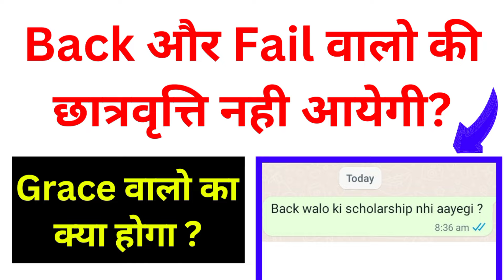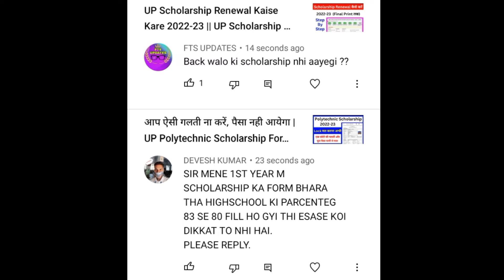Back और Fail छात्रों को छात्रवृत्ति नही मिलेगी ? Grace Mark's & No Record Found का क्या ?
up scholarship back lagne par aati hai ki nhi,
scholarship back lagne par aati hai ki nahi,
scholarship back lagne par aayegi ya nahi,
up scholarship back students news
up scholarship 2022-23 back students,

year back lagne par scholarship milti hai ki nahi,
year back aane par scholarship aati hai ki nahi,
year back lagne par scholarship aati hai ki nahi,
year back lag gyi hai scholarship aayegi ki nahi,
up scholarship year back lagne par aati hai ki nhi,
scholarship year back lagne par aati hai ki nahi,
scholarship year back lagne par aayegi ya nahi,
up scholarship year back students news

up scholarship fail lagne par aati hai ki nhi,
scholarship fail lagne par aati hai ki nahi,
scholarship fail lagne par aayegi ya nahi,
up scholarship fail students news

Grace marks lagne par scholarship milti hai ki nahi,
grace Mark's aane par scholarship aati hai ki nahi,
grace marks lagne par scholarship aati hai ki nahi,
no record found lag gyi hai scholarship aayegi ki nahi,
no record found walo ki scholarship aayegi ya nahi,
no record found students scholarship news,
Grace marks lagne par scholarship kab aati hai,
back lagne par scholarship kaise aayegi,
back lagne par scholarship form kaise bhare,
Grace lagne par scholarship ka kya hoga,
up scholarship Grace Mark's lagne par aati hai ki nhi,
scholarship Grace Mark's lagne par aati hai ki nahi,
scholarship Grace Mark's lagne par aayegi ya nahi,
up scholarship Grace Mark's students news